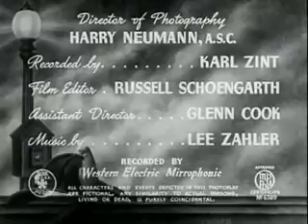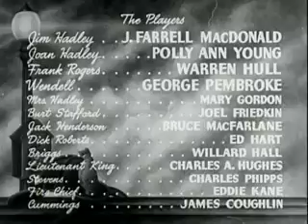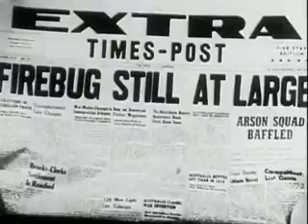Last Alarm - Full Original Movie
Last Alarm
by William West

Topics crime, drama
Publisher Monogram Pictures Corporation
Captain Hadley (J. Farrell MacDonald, who also appeared as the City Editor in "Danger Ahead") reaches the age limit for firefighter and is retired. While he is bored out of his mind at home, an arsonist (George Pembroke), who evidently is called Wendell, despite the fact that noone ever calls him by name, starts to burn the city down, building by building.

After his friend Burt (Joel Friedkin) dies fighting a fire, Hadley unofficially joins up with the arson squad to track down the arsonist; but as Hadley zeroes in on Wendell, Wendell zeroes in on Hadley...

👉JOIN @ABOVETOPSECRETXXL
ABOVETOPSECRETXXL
THE ONLY WEBSITE WITH THE LICENSE TO SPY!
👉JOIN @ABOVETOPSECRETXXL